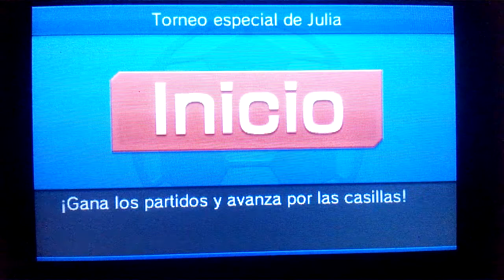Partido contra ÁNGEL OSCURO | Cadena de Julia (4) | Road To Rango S - Inazuma Eleven GO #4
Cuarto partido de la Cadena en el cual nos medimos con el Ángel Oscuro, y habrá MUCHAS dificultades de por medio :D